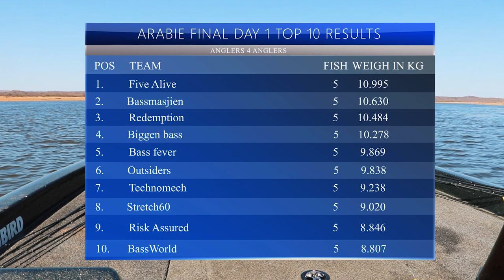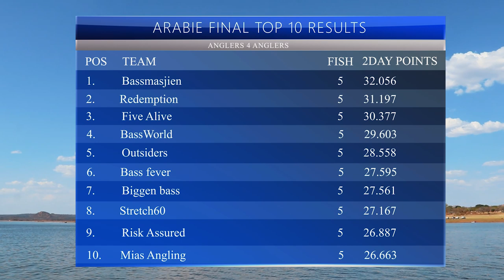BIG Bass Fishing on Probably one of the Best Lakes EVER!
In this video we are fishing the Anglers 4 Anglers Final at Arabie Dam in South Africa. It has some Big Bass and is probably one of the best fishing Lakes around.

There is some huge crocodiles!